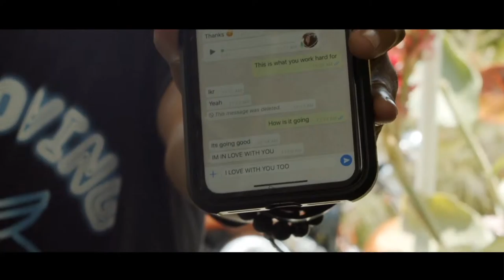Winston Price Live Stream